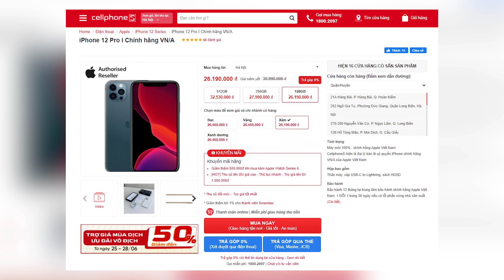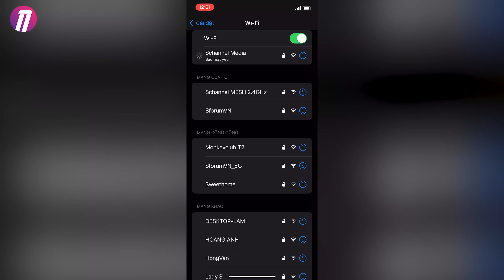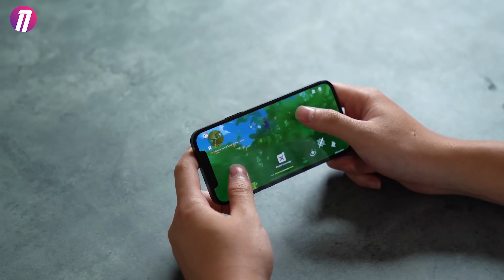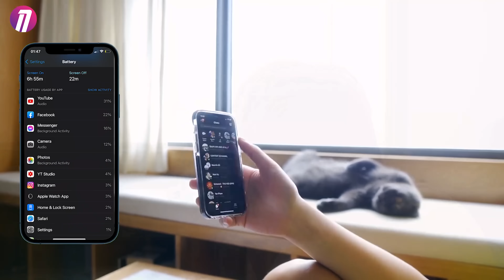CÁC RICHKID SCHANNEL REVIEW iPHONE 12 PRO MAX SAU NỬA NĂM: NGƯỜI CHÊ LỖI, NGƯỜI BÁN MÁY:))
► Flash sale iPhone 12 VN/A chỉ còn hơn 18 triệu đồng